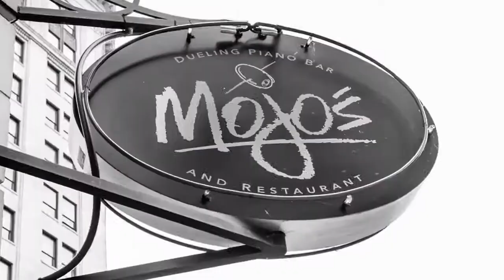Bootleg Piano Bar with Dan Louisell 2.2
This is a recording of a live performance by Dan Louisell